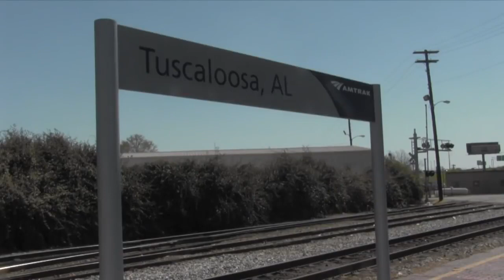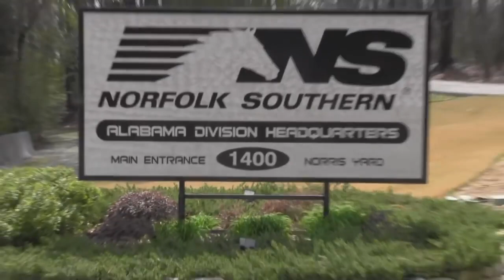STOBE THE HOBO 35 WINTER TRACKS THE MERIDIAN SPEEDWAYBIRMINGHAM 2 DALLAS TRAINHOPPING